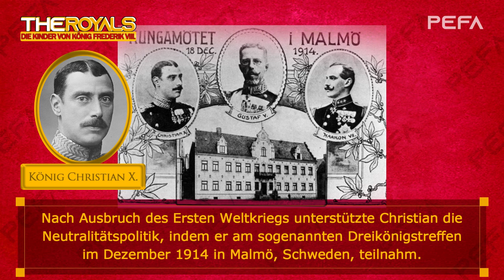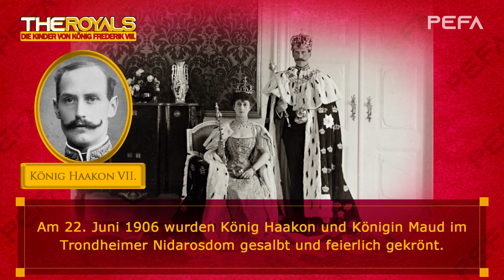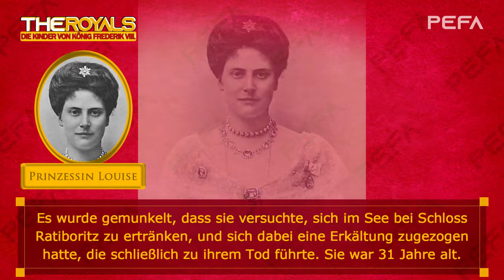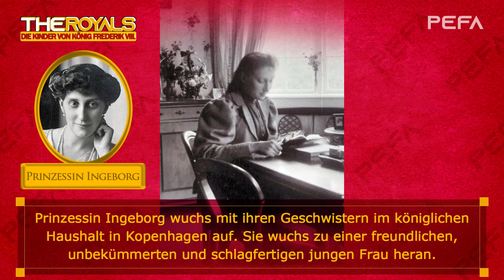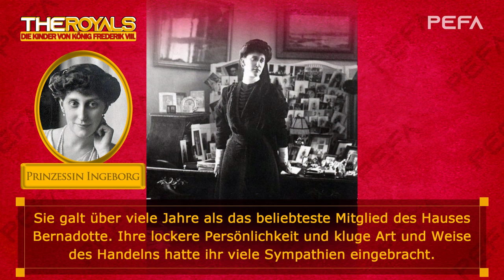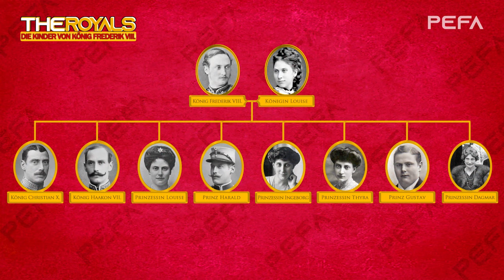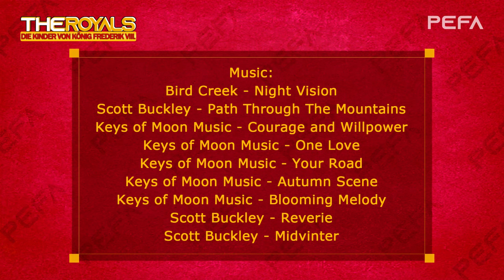Die Kinder von König Frederik VIII. (Texte mit Bildern)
Source: Wikipedia